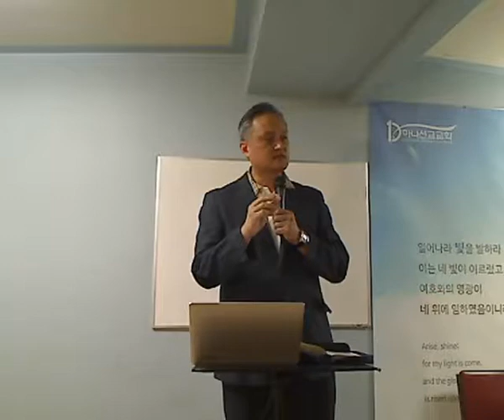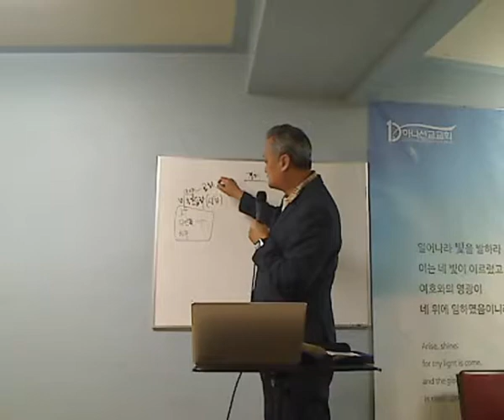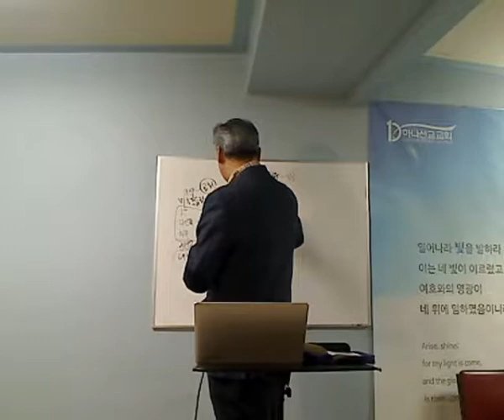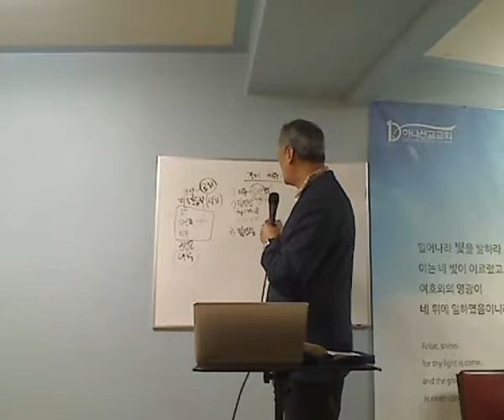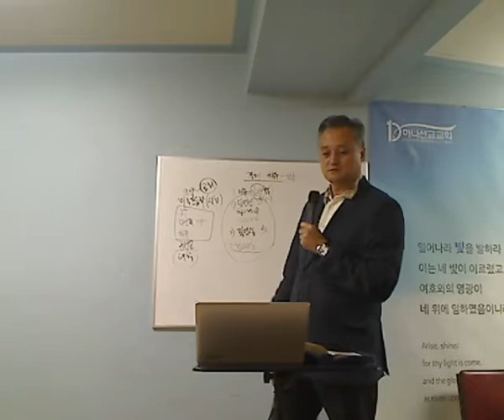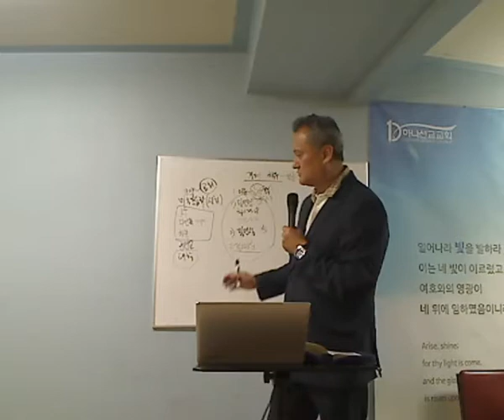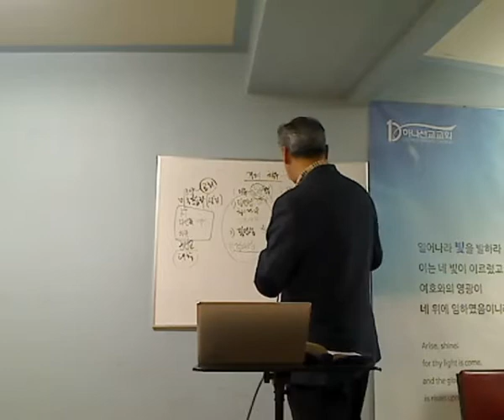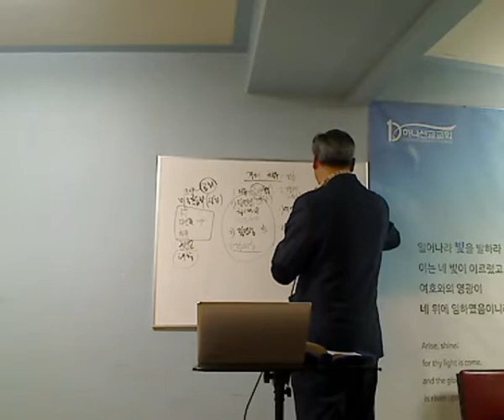20180119-경제 치유-헌금